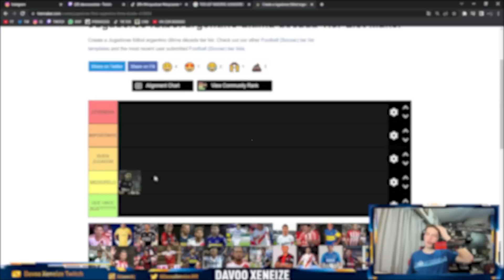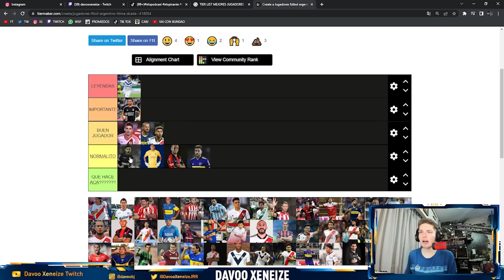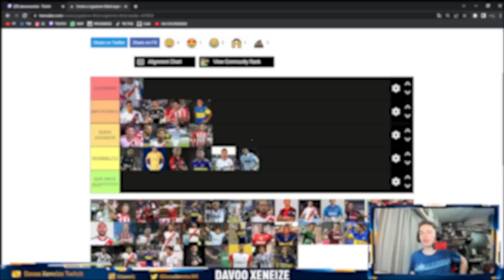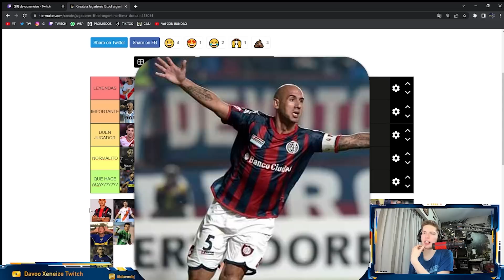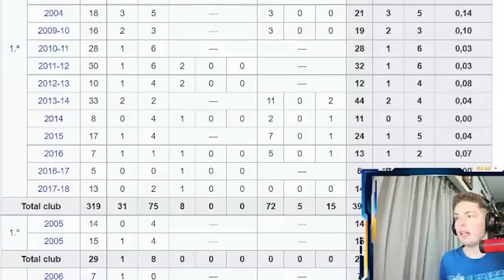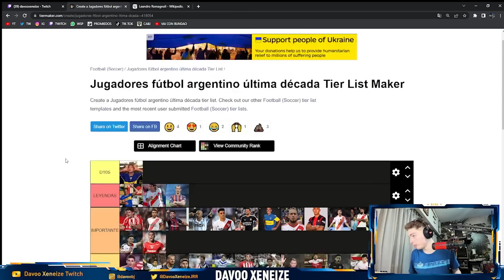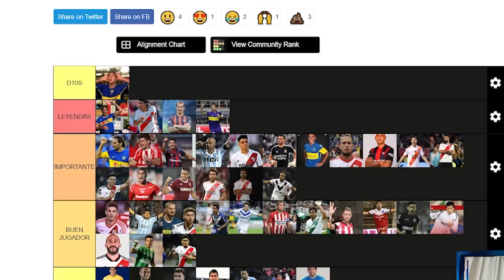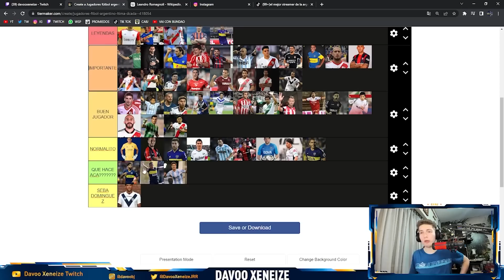LOS MEJORES JUGADORES DE LA DECADA DEL FUTBOL ARGENTINO! TIERLIST